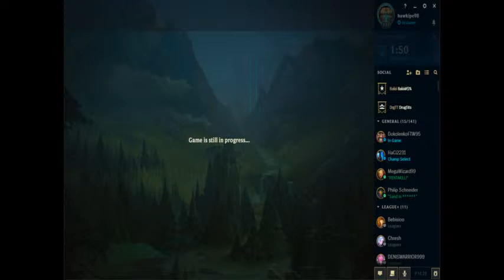liga legendi chill live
Family Fuking Friendly kanal